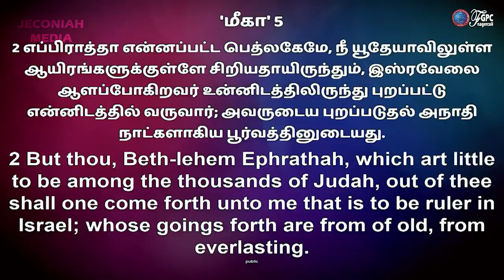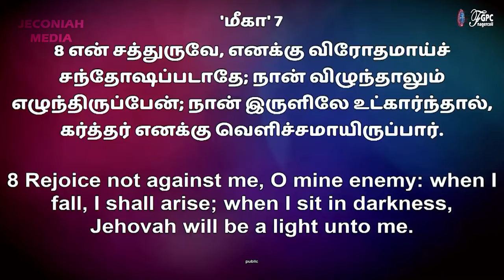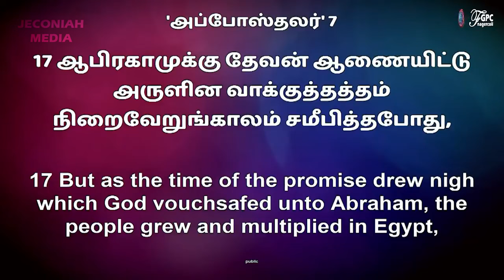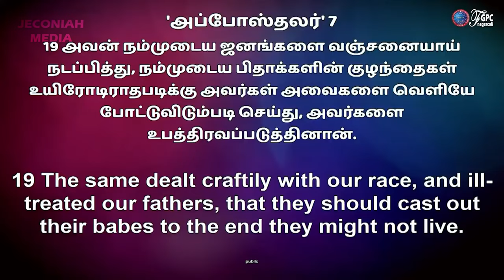தேவன் உங்களுக்கு ஜெயத்தை கொடுக்க உங்களிடத்தில் வருவார்